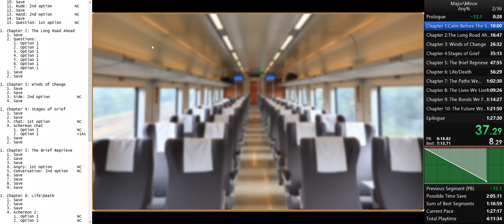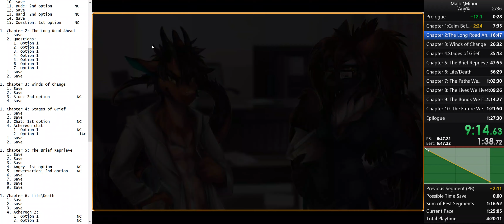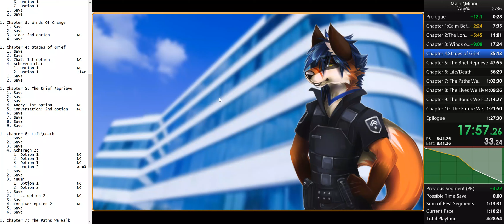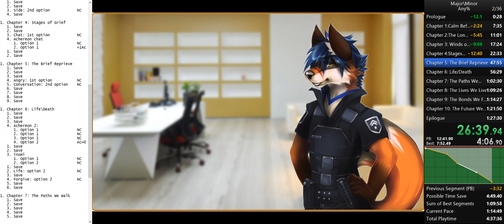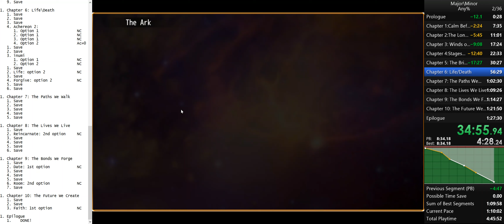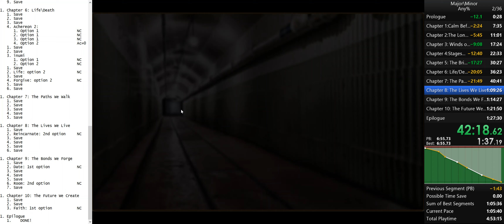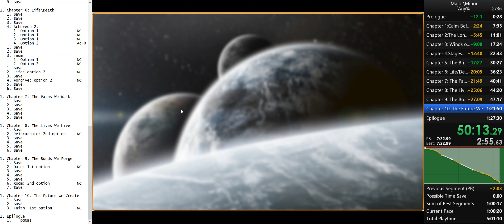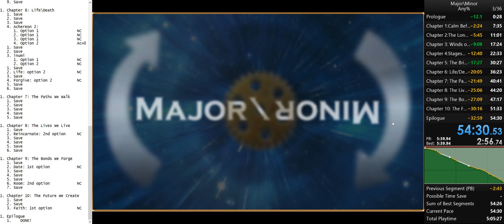[WR] Major Minor Any% Speedrun [Sub 55 minutes] 54:30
Chapters:
0:00 Pre-run
0:14 Chapter 0
0:42 Chapter 1, The Calm Before The Storm
7:47 Chapter 2, The Long Road Ahead
11:12 Chapter 3, The Winds Of Change
17:36 Chapter 4, The Stages Of Grief
22:43 Chapter 5, The Brief Reprieve
30:40 Chapter 6, Life\Death
36:35 Chapter 7, The Paths We Walk
40:53 Chapter 8, The Lives We Live
44:31 Chapter 9, The Bonds We Forge
47:32 Chapter 10, The Future We Create
51:45 Epilogue
54:41 Credits
57:47 Post Credits